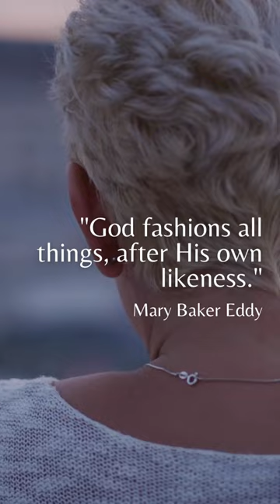Christian Science Bible Lessons Truth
Truth is the subject of this week's Christian Science Bible Lesson. Join us in reading and praying with quotes from the Bible and Science and Health with Key to the Scriptures by Mary Baker Eddy, the Discoverer and Founder of Christian Science.

I will publish the name of the Lord: ascribe ye greatness unto our God. Deuteronomy 32:3

"God fashions all things, after His own likeness." Mary Baker Eddy, Science and Health with Key to the Scriptures